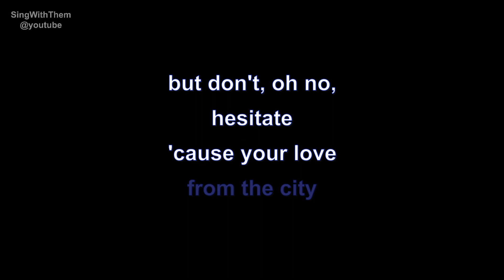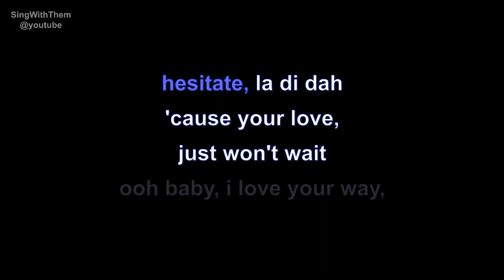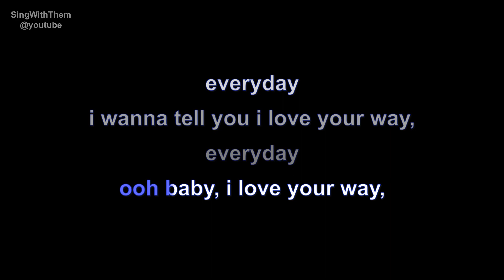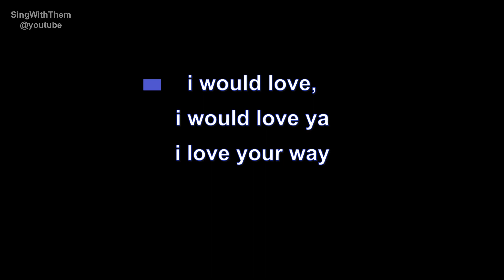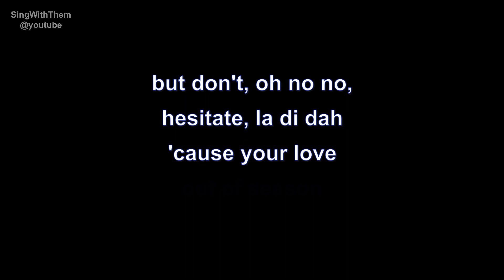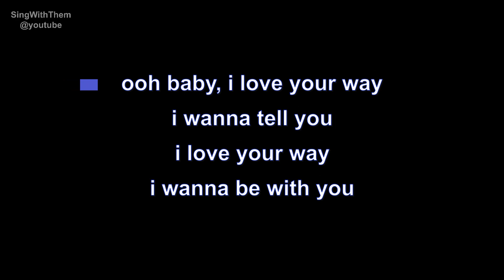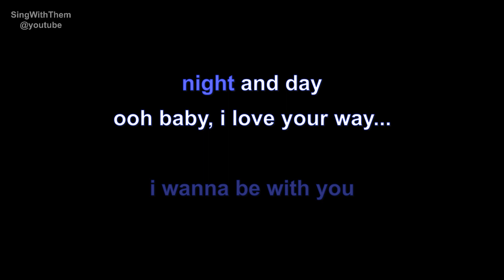big mountain | baby i love your way | lyrics | paroles | letra